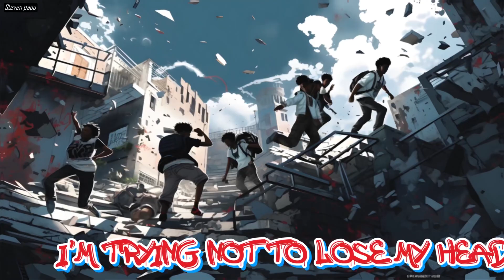Grandmaster Flash & The F5 - The Message 2023 (Dj Steven Papo Remix) ai Art 8K 🔥✌🏾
I Decided To make a new Remix of the Legendary Grandmaster Flash and Furious Five to their Amazing Revolutionary Song “The Message”
One of the first Rap Songs Ever released .
I used to play this song to death at the radio station in Israel where I used to Dj and also at the Clubs.
Gave it a fresh Sound with the help of :

I Want to Give A Big Shoutout to Infraction Music from InAudio
Infraction - THE DISC.

Amd also made some great images to go along with the narrative of the lyrics and the song itself,